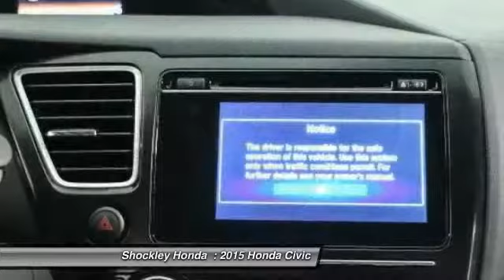2015 Honda Civic Frederick MD 35357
2015 Honda Civic 4dr CVT EX-L

Shockley Honda
7400 Shockley Drive

You'll love this 2015 Honda Civic. This is a car you'll want to take home. With 5 miles, it features Automatic transmission and an exterior color of BLACK(BX).